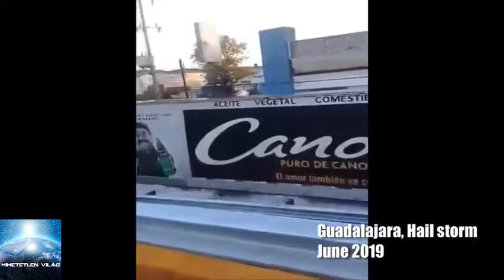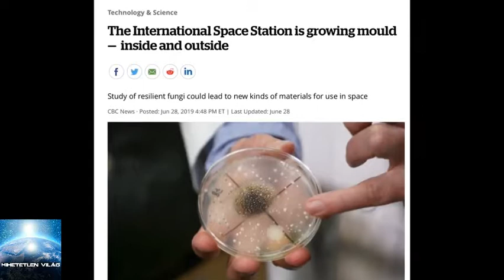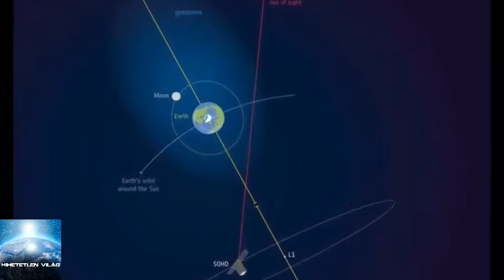2019 Természeti katasztrófák a nagyvilágban( június,július)